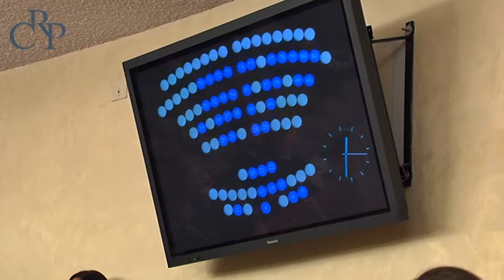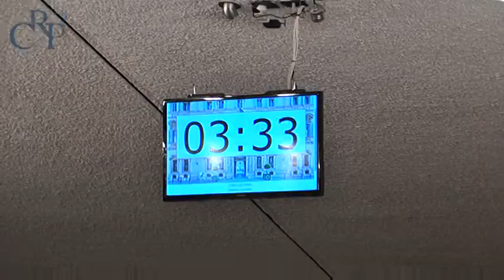Stato di emergenza occupazionale in Piemonte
Stato  di emergenza occupazionale e salariale in Piemonte. Lo ha dichiarato il Consiglio regionale del Piemonte che ha approvato all'unanimità un odg in cui si chiede il "rifinanziamento in deroga alla Cigs e il finanziamento di 150 milioni di euro per le aree colpite da crisi industriali in Piemonte, promessi
dal presidente del Consiglio Giuseppe Conte".